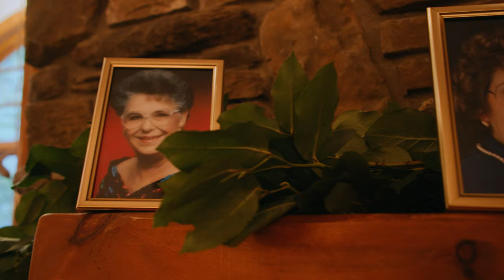Lake Michigan Mountaintop Wedding | The Homestead at Glen Arbor Wedding Film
Joe and Adeline had a long wedding story containing 3 separate weddings over the course of 2 years! They met a decade ago at a bar in Vegas, got engaged and planned a wedding for 2020 that was postponed for a certain worldwide pandemic. When that fell through, they decided to elope in Glacier National Park. 2 years later they were formally married in a church, and a week later they celebrated their marriage on top of a Mountain in northern Michigan at the Homestead in Glen Arbor, exactly 10 years after they met. I’ll let you enjoy the rest!

MB01P5LWMF4V5T2
MB01ZCWLL6QX0G9
MB01IAJLCZHSN94
MB01QF1NMXTRO8S